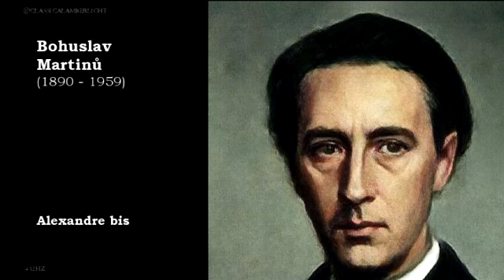Bohuslav Martinu | Alexandre bis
Bohuslav Martinu
Alexandre bis

Bohuslav Martinu (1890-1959) was a Czech composer of modern classical music. He wrote 6 symphonies, 15 operas, 14 ballet scores and a large body of orchestral, chamber, vocal and instrumental works. He became a violinist in the Czech Philharmonic Orchestra, and briefly studied under Czech composer and violinist Josef Suk. After leaving Czechoslovakia in 1923 for Paris, Martinů deliberately withdrew from the Romantic style in which he had been trained.

This is a film that presents wonderful classical music performed using tuning in 432 Hz. This music heals because this frequency is in harmony with the natural rhythm of the human heart and breathing. It is also in tune with the natural frequencies found in nature, which can help to calm and relax.
The film features famous classical pieces which are perfect for relaxation and meditation. This music is a great way to unwind after a hard day. Watch this film and feel soothed and relaxed! If you like classical music, this film is for you! Follow us to stay up to date with the latest films!

For great hours of relaxation, relaxing piano music, piano music for stress relief, good sleep and deep sleep, for effective and focused learning, check out our Youtube playlist

CDs, vinyls, mp3,  DVD, Blue-ray
books, biographies, sheet music...

The best and most comfortable way to hear this music
is with wireless headphones... click choose and order

You can listen to this music
in the highest playback quality on a budget

The best sound effects, deceptively reminiscent of the sound
possible only in a philharmonic, will be achieved by connecting
this dedicated set of 5.1 speakers to the above equipment

You can also listen to this great music while driving.
You will get the best sound thanks to car audio systems